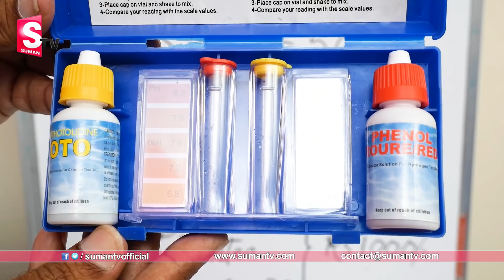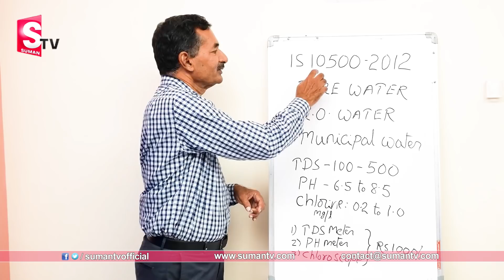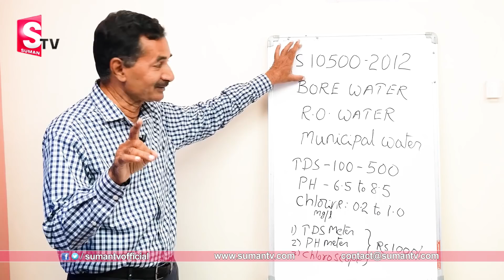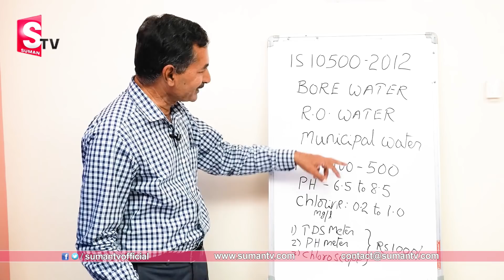We are Thinking a Very Big Mistake about Water | మనం నీళ్ల విషయం లో చేసేది అంతా పెద్ద తప్పు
Watch► We are Thinking a Very Big Mistake about Water | మనం నీళ్ల విషయం లో చేసేది అంతా పెద్ద తప్పు